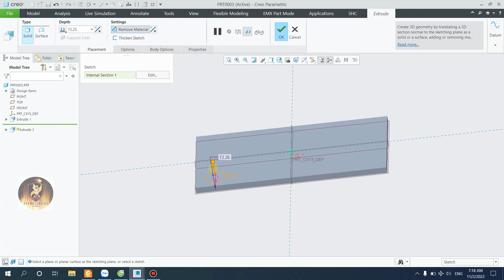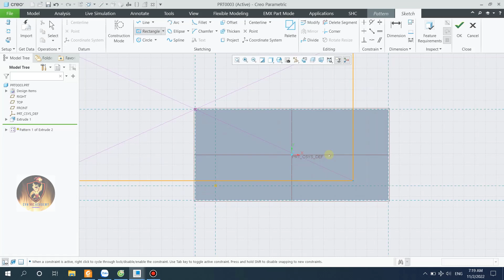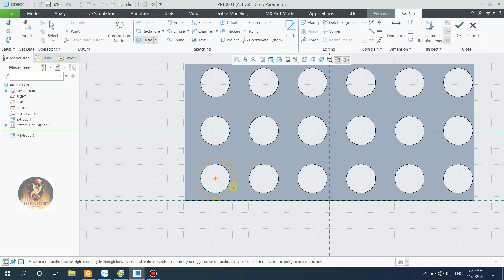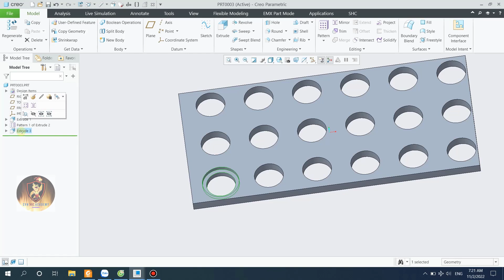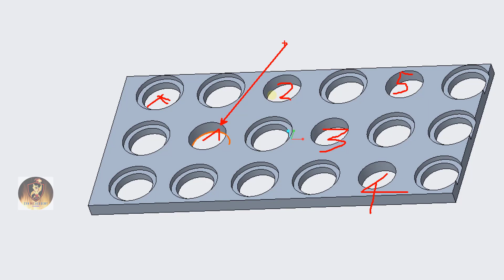Sử dụng loại Pattern Reference trong phần mềm PTC CREO PARAMETRIC 8.0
How to create Pattern Reference with PTC CREO PARAMETRIC 8.0
Trong video này các bạn sẽ được hướng dẫn về lệnh Pattern với tùy chọn Reference trong phần mềm PTC Creo Parametric 8.0
Nội dung video theo thời gian:
0:0 Dựng vật thể
1:00 Sử dụng lệnh Pattern Fill
2:02 Pattern theo tùy chọn Reference
3:45 Tùy chọn loại bỏ một số phần tử Pattern không mong muốn.
4:43 Kết thúc video, Kêu gọi Ủng hộ kênh CVN ME ACADEMY
Nếu video hữu ích cho bạn, đừng quên ủng hộ chúng tôi bằng cách click thích video, chia sẻ tới bạn bè, và ấn đăng ký kênh CVN ME ACADEMY để sớm nhận được những video hữu ích tiếp theo nhé. Cảm ơn các bạn.